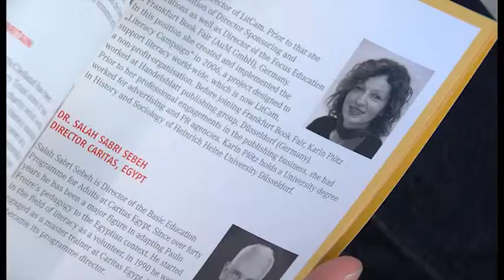LitCam Conference 2013 "Literacy and Gender"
The 8. International LitCam Conference „Literacy and Gender" took place on Monday October 7th and Tuesday October 8th in cooperation with KfW Stiftung and UNESCO Institute for Lifelong Learning in Frankfurt. The conference started with a greeting by Dr. Ulrich Schröder, chairman of the board of KfW Stiftung, and Juergen Boos, director of Frankfurt Book Fair. Karin Plötz, director of LitCam, introduced the conference's theme to the audience.
The Keynote was presented by distinguished professor of sociology and gender studies and popular author, Michael Kimmel. In his amazing speech Kimmel explained why women make gender visible but most men do not know they are gendered beings. Lectures on gender are still mostly populated by women. Most men do not see that the concept of gender is as central to their lives as it is to women's lives. It is a luxury not to have to think about race or class. Men should, rather than resisting the transformation of our lives offered by gender equality, embrace these changes. Men should support gender equality, both at work and at home. They should do so not because it is right and just -- although that it is true -- but because of what gender equality can do for men. Kimmel explained that the "boy's problem in the industrialized countries" is not a phenomen of gender but a social and sometimes racial problem.